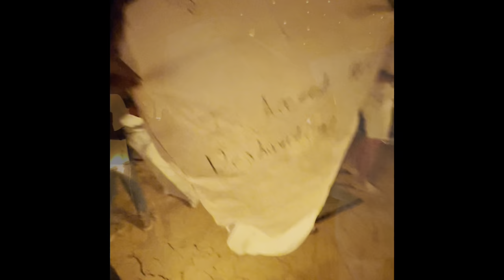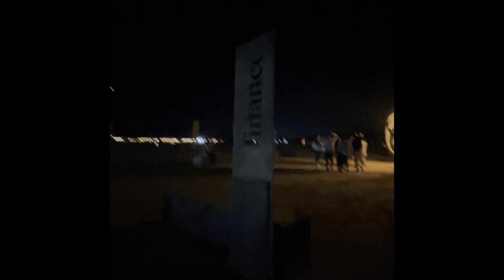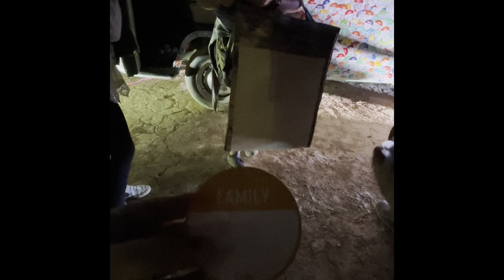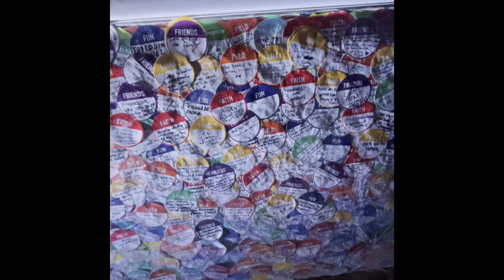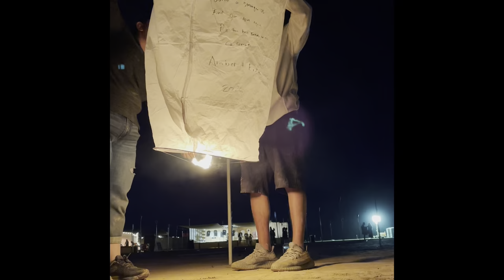RiSE Lantern Festival Las Vegas Mojave Desert Jean Dry Lakebed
RiSE has been thoughtful design from start to finish to be a complete experience. The music, art, venue design, and the timing of the Fire and Lantern Ritual have all been designed to resonate with the natural progression of the times of day and movement of the sun, moon and stars.

The day begins with energetic music, food, drinks, art, and connecting with friends and loved ones. As the sun disappears, we will transition into the Fire and Lantern Ritual. Our host will guide you as you light your torch and lantern in time with the music and natural wonders of the transitioning night.

There is something about space and Jean Dry Lake bed has an abundance of it. Wander and explore new interactive experiences. Then pause for meditation, breath work, and sound-bath at the Flow mindfulness area.